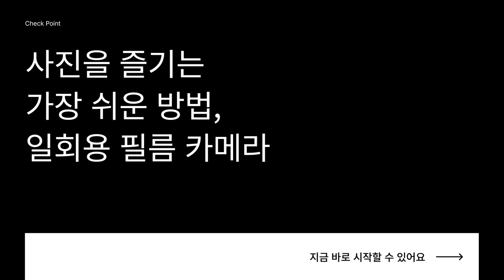[SDF X CLASS101] 0-2. 클래스 - DDP에서 시작하는 필름 생활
WELCOME - DDP에서 101% 필름 카메라 즐기기!
그 두 번째 이야기! 이번 시간에는 클래스를 통해서 배우게 될 내용을 소개해드립니다.